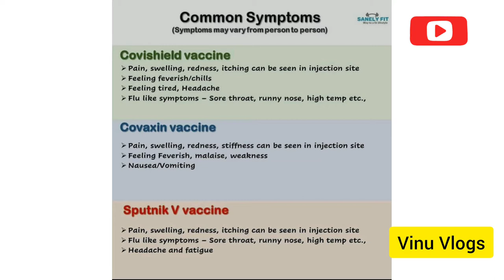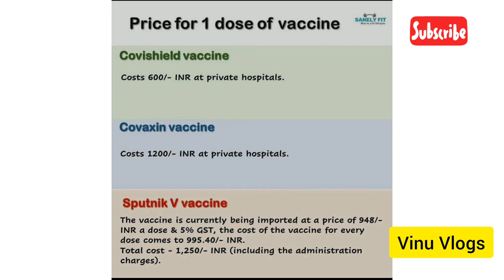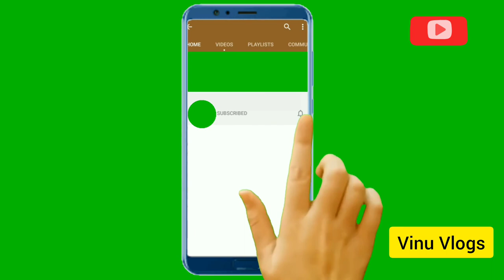Which is better ? Efficiency rate. How it is made ?ఏది మంచిది ? సమర్థత రేటు.ఇది ఎలా తయారు చేయబడింది?